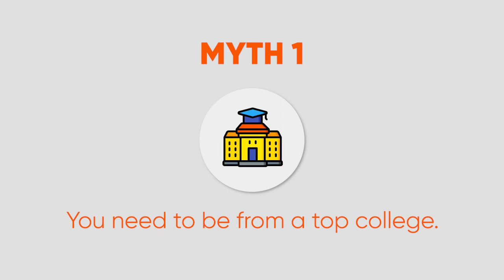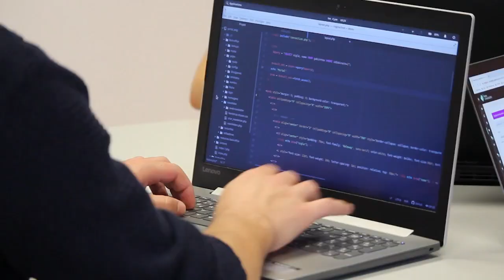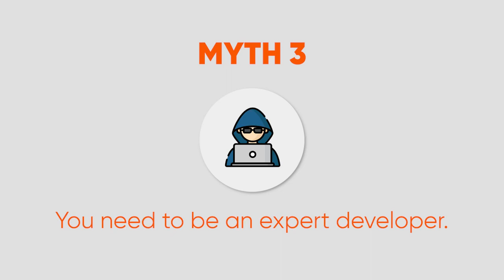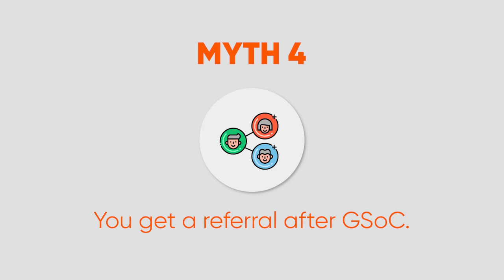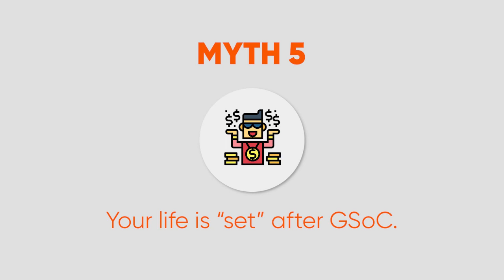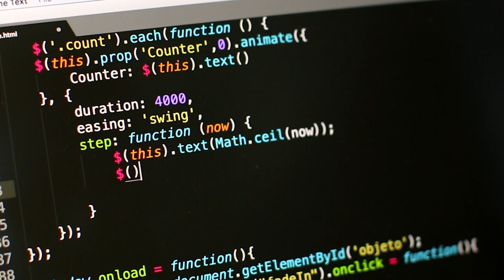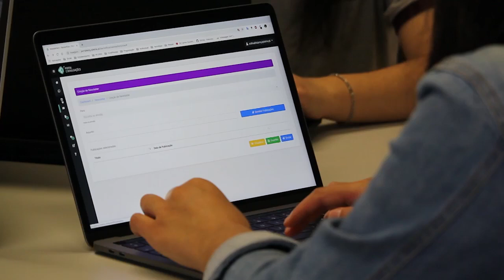5 Myths That Are Stopping You from Applying to Google Summer of Code 🔥🔥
I'm a final year CS undergrad from BITS Pilani K.K Birla Goa Campus, and I'm all about documenting my personal journey as I work towards achieving my goals and dreams.

I'm super passionate about software development, personal finance, fitness, and productivity - basically anything that helps me live my best life! I'm always trying out new things and learning as I go, and I want to share my journey with you so you can do the same.

Whether it's coding tips and tricks, budgeting and saving strategies, workout routines, or time management hacks, I'm all about sharing my experiences and insights with my community. I want to inspire and motivate you to pursue your own goals, whatever they may be.

So if you're into tech, personal finance, fitness, or just want some inspiration and motivation to live your best life, then you're in the right place. Let's learn and grow together!

✨ Timeline✨
0:00 - Introduction
0:20 - #1 Importance of College
1:50 - #2 Why less is more ?
3:13 - #3 From Zero to Hero
4:41 - #4 Google Referral
5:51 - #5 Ab toh life "sett"